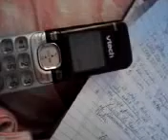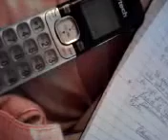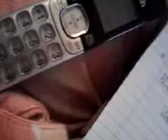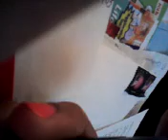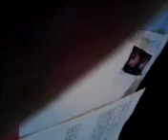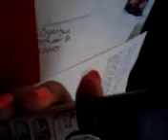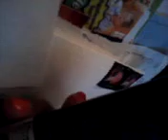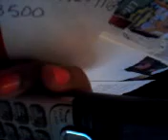Illegals' Mafia's Persecution 1 1